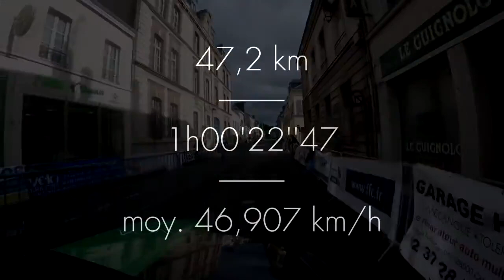Thomas Rostollan - Champion de France du Contre la Montre 2015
1. Thomas Rostollan (AVC Aix)
2. Anthony Perez (AVC Aix)
3. Romain Bacon (Vaulx en Velin)

Musiques:
[Merlin] Secretly Distribution, Au nom de : Ghostly International